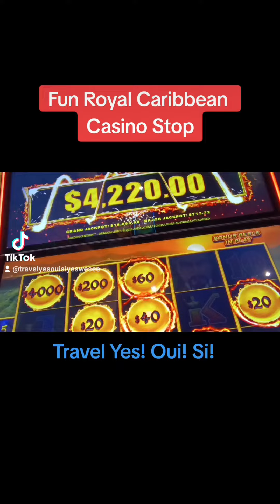Jackpot on Royal Caribbean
quick stop in ship casino with $100. Hit and ran